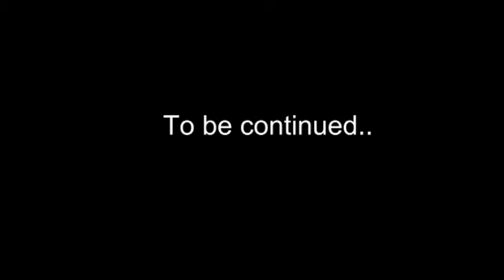Gbeneme Monday Kingsley (highlights)